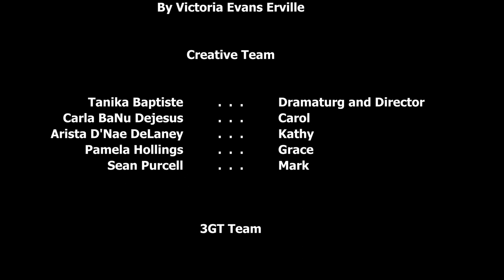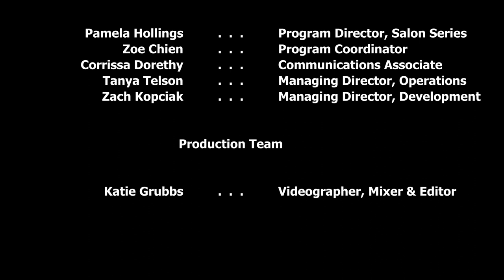3GT Presents: Salon Series - Tell'n Tales and Roll'n Eyes by Victoria Evans Erville (2023)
In Tell'n Tales and Roll'n Eyes, three writers and an Artistic Director of a midsize theatre company talk about their upcoming season. As they discuss and act out scenes from specific plays the discussion turns acidic as the AD relishes the role of gatekeeper and the writers become intent on tearing down the gate and opening the theatre to the community.

The program for Tell'n Tales and Roll'n Eyes can be found